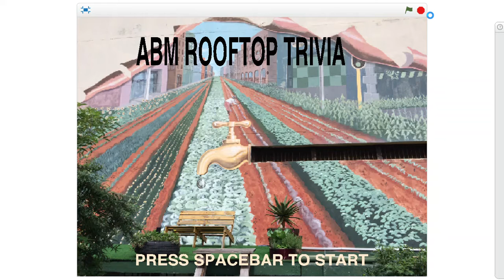Garden quiz - Group 4